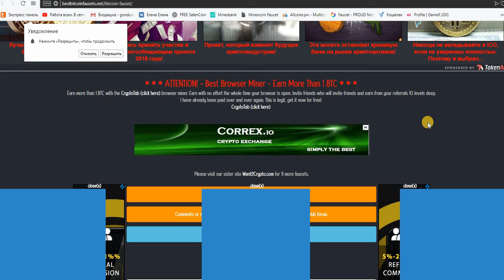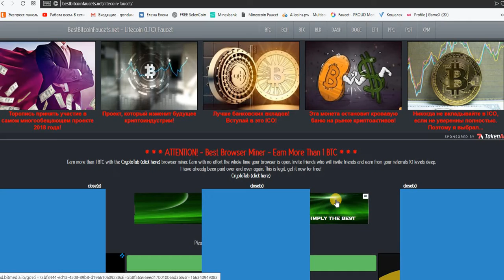LTC кран Claim 2212 litoshi = 5 мин. на faucethub